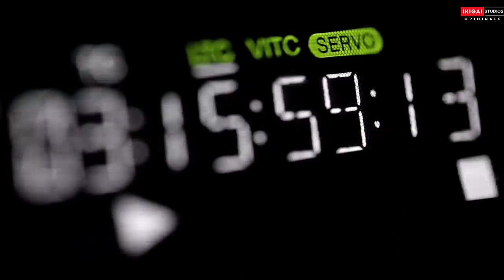THE PERFECT LIFE ADVICE YOU'VE EVER HEARD |Dandapani | Motivational Speech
Many awesome people watching these videos as well:

Follow us on
Credits:
inspirationalvideo
motivational
nevergiveup
successmindset
positivevibes
overcomingchallenges
mindfulness
perseverance
selfimprovement
innerstrength
hopeful
viral
Dandapani